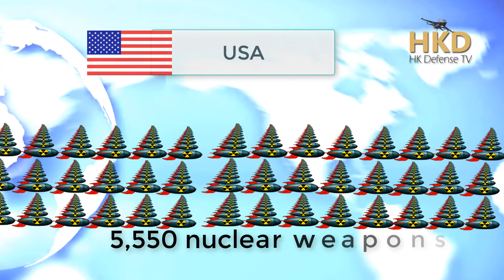Nuclear ☢️☢️☢️ Weapons by Country ☢️ nuclear power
We try to collect more information about manpower capability, land power capability, airforce capability and naval power capability of each countries.

Important Note:- All the images/clips shown in the video belongs to the respected owners and not us. We are not the owner of any pictures and clips showed in the video.

Other Power Comparison Video :

Note: This video is based on my internet research. It's may not be 100% accurate.
Source :
Global firepower
worlddata.info
& Other